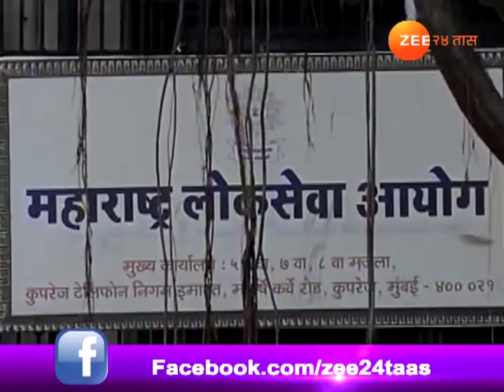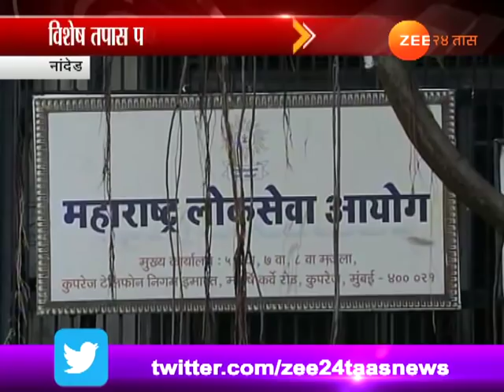नांदेड । MPSC भरती गैरव्यवहार दाबण्याचा प्रयत्न?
Nanded | Shocking Facts Of MPSC Scam